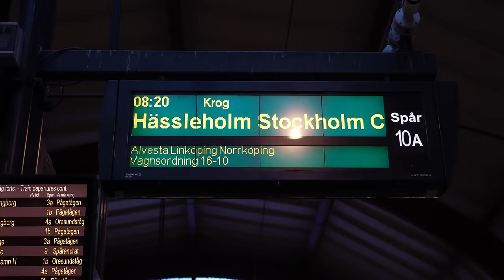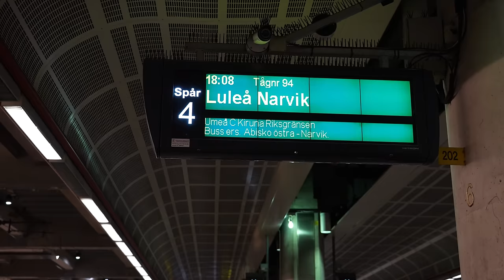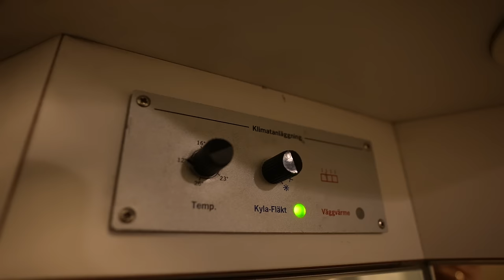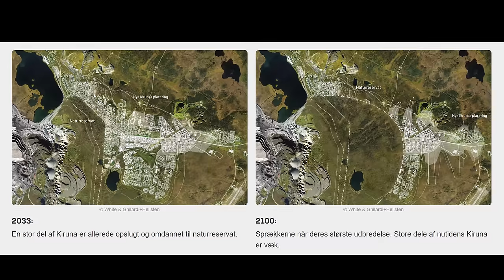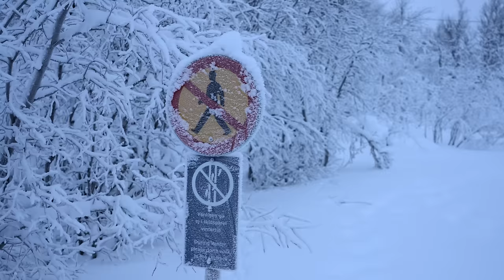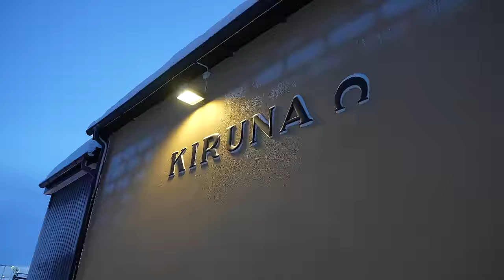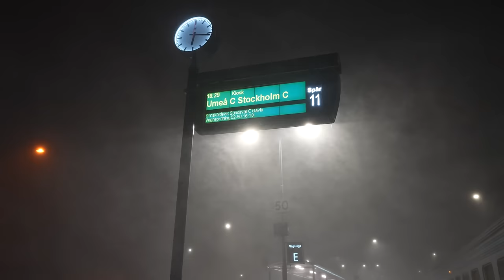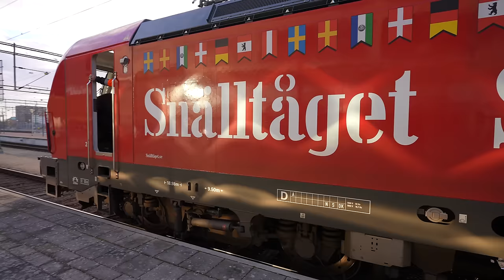Med toget til Lapland (Kennys 30 års fødselsdagsgave)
Den 12. januar 2024 fyldte jeg de 30 år, og i den forbindelse gav min kone mig en tur til Kiruna i fødselsdagsgave. Vi rejser derop for at se nordlys og en oplevelse med rensdyr. Fordi det er en fødselsdagsgave, så kender jeg ikke priserne på det forskellige ting, og derfor er der ikke skrevet priser ligesom vores seneste interrail serie.

Jeg håber I nyder videoen.

Kapitler:
00:00 Fødselsdagen
03:14 Snälltåget til Stockholm
09:53 VY Nattåg
15:06 Bliver vækket meget tidligt
19:40 Kiruna
24:31 Rensdyr
29:37 Hygge og Trainspotting
34:04 Mon vi får set nordlys??
36:02 Hjemrejsen